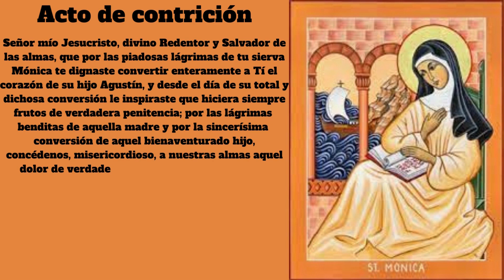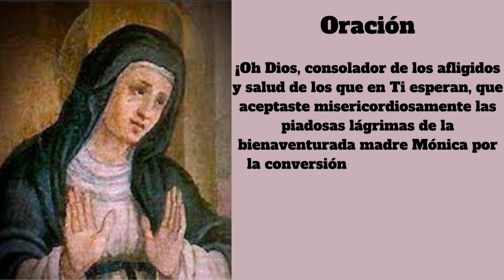Novena a Santa Mónica 4° día